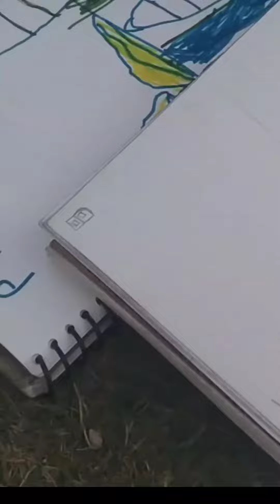Children's Time Spent with me Part - 3